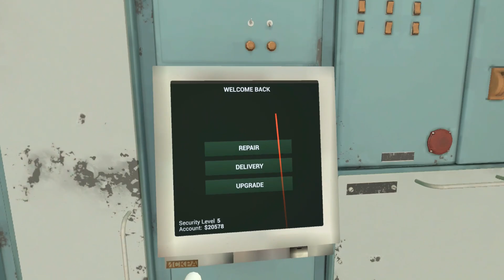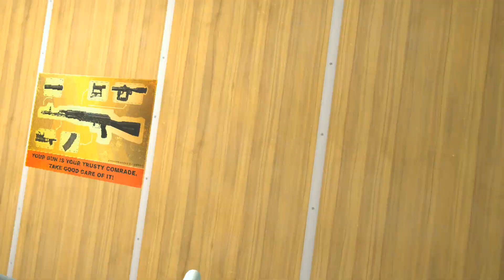Into The Radius Part 39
Hope you enjoy  my Journey here.